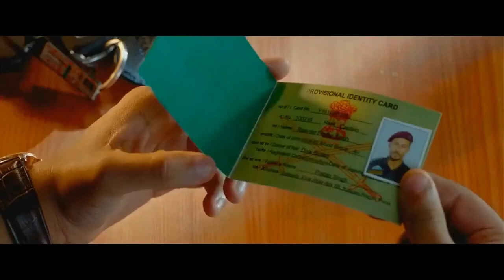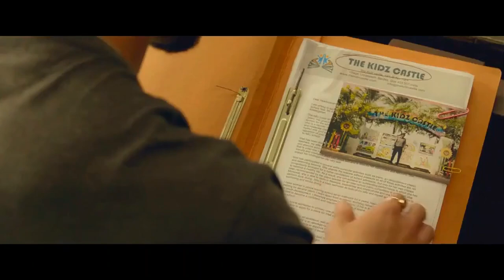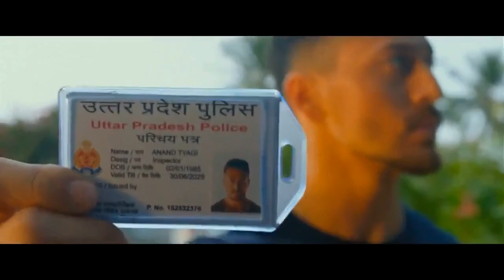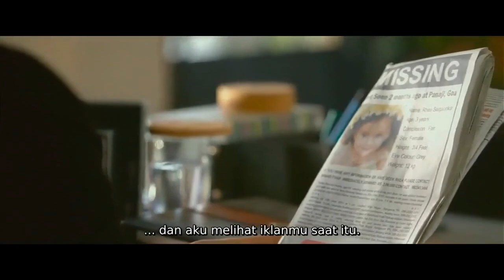TANTE CANTIK MEMINTA TOLONG MANTANNYA UNTUK MENYELAMATKAN ANAKNYA YANG DI CULIK | Alur Film Baaghi 2